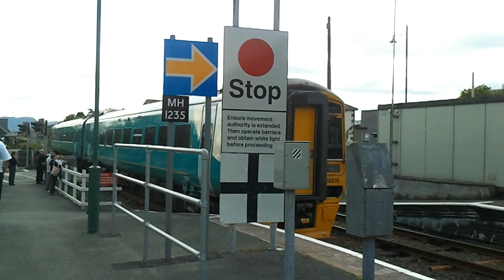Porthmadog Railway Station - 06/06/2011 - 158829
The train from Criccieth which I have just got off. The driver gets out and operates the level crossing, before departing.

Trains seen in this video are:
* 158829 (Platform 1)

Note: All my videos are shot in 720p on my Samsung Galaxy S. Sorry about the shakiness of some of my videos, but I am yet to find a decent gorillapod style tripod which will fit the Galaxy S.